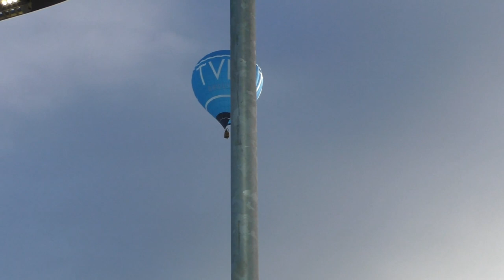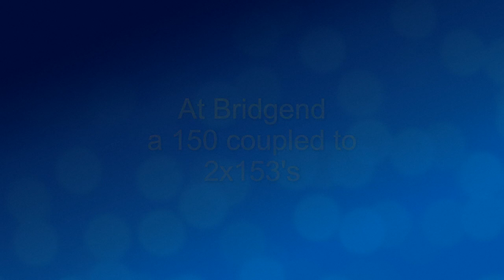35028 Clan Line and 46100 Royal Scot at Bristol TM October 6th 2021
2 Steam Charters 35028 Clan Line on The Belmond Pullman and 46100 Royal Scot at Bristol TM, with various Class 43's, 66's and other trains, also some large balloons hovering over the station late in the day, and a 150 coupled to 2x153's at Bridgend while waiting for train home